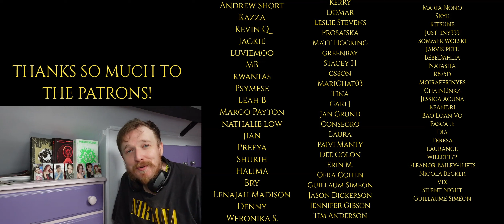FIRST TIME REACTING TO STAYC! (스테이씨) 'SO BAD' - STAYC REACTION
GREAT START!